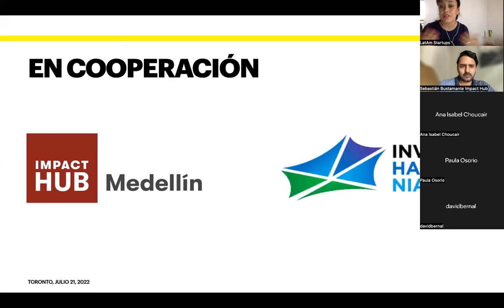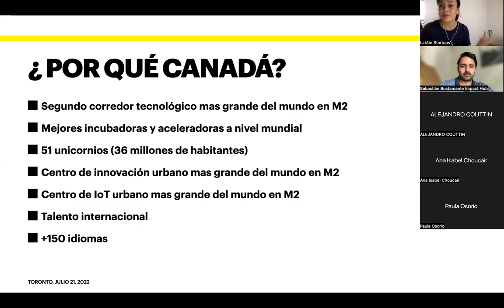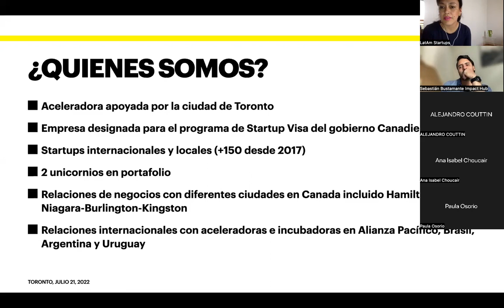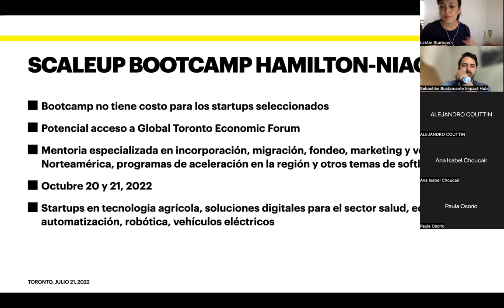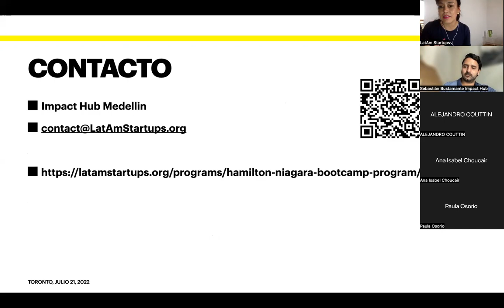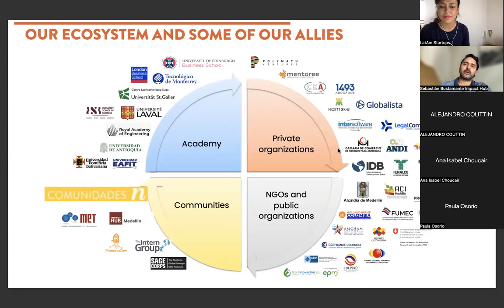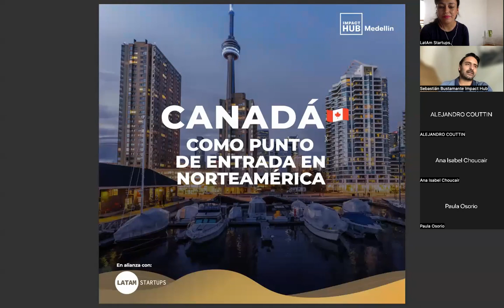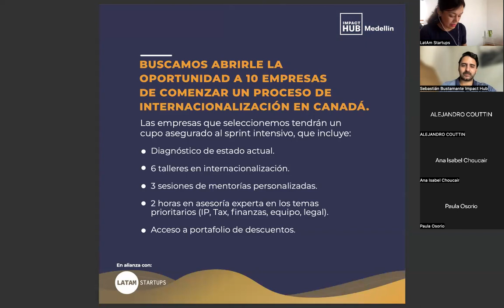Programa de Expansión de Negocios en Canadá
Canadá como punto de entrada en Norteamérica

En esta sesión informativa estaremos presentando los siguientes temas:

¿Por qué Canadá?
-- Beneficios de expandir una empresa tecnológica en Canadá
-- Bootcamp de escalamiento en Octobre 2022
-- Para las empresas ubicadas en Colombia, esta sesión y bootcamp se hace en colaboración con Impact Hub Medellin.

Impact Hub Medellín es parte de la Red Global Impact Hub, creada desde el 2005 en Londres con el objetivo de fortalecer el ecosistema de emprendimiento, articulando diferentes actores y creando valor compartido a través de la gestión de una comunidad, permeada por las más de 100 ubicaciones en las que estamos presentes y los más de 60 países en los que tenemos sede, desarrollando programas con los más de 17.500 miembros que componen nuestra red global.

Las empresas en Colombia aceptadas en el programa tendrán una preparación previa intensiva para la internacionalización, que comprende:

Diagnóstico de estado actual
6 talleres en internacionalización
3 sesiones de mentoría personalizada
2 horas en asesoría experta en los temas prioritarios (IP, Tax, finanzas, equipo, legal)